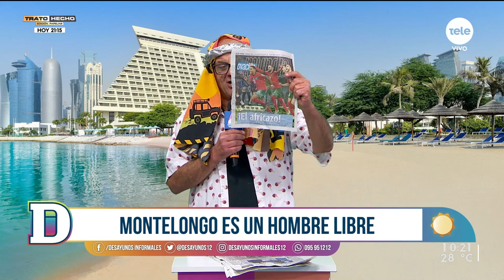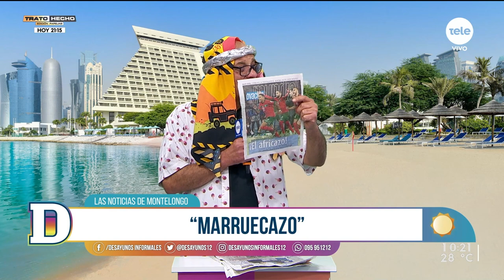Noticias de Montelongo - 7/12/2022